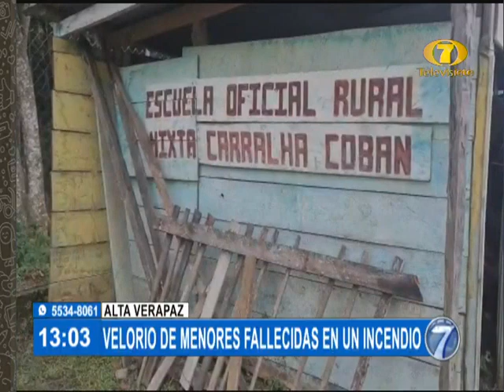Velorio de las menores fallecidas en un incendio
En Alta Verapaz, unas hermanitas murieron debido al incendio de su hogar. El luto y dolor de familiares y comunitarios es inmenso.